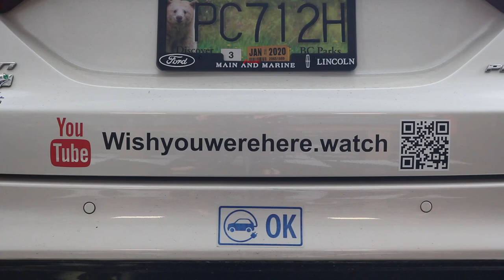Nature's Gift Series // Weeping Cliff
Capilano Fish Hatchery
North Vancouver

Disability Score: 2/10
Accessibility around facility is good, trails are steep and good for hiking but not for handicap or seniors. remember going down hill you must go back up.